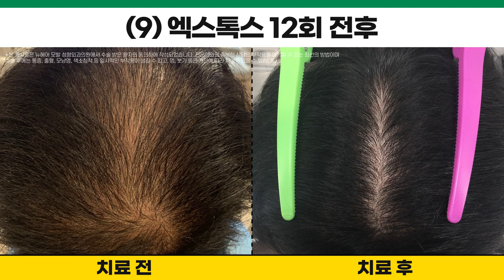정수리탈모 가르마탈모 탈모치료 후기ㅣ뉴헤어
✨탈모치료는 뉴헤어입니다.
*본 게시물은 뉴헤어 모발 성형외과의원에서 수술(시술) 받은 환자의 동의하에 작성되었습니다.
전문의와의 충분한 상담은 부작용을 예방할 수 있는 최선의 방법이며 수술(시술) 후에는
통증, 출혈, 모낭염, 색소침착 등 일시적인 부작용이 생길 수 있고, 멍, 붓기 등은 개인에 따라 차이가 있을 수 있습니다.
1번 케이스 치료기간 : 2021.11~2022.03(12회)
2번 케이스 치료기간 : 2021.10~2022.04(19회)
3번 케이스 치료기간 : 2021.09~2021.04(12회)
4번 케이스 치료기간 : 2021.10~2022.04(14회)
5번 케이스 치료기간 : 2021.08~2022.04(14회)
6번 케이스 치료기간 : 2021.11~2022.04
7번 케이스 치료기간 : 2022.3~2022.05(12회)
8번 케이스 치료기간 : 2021.10~2022.01~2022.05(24회)
9번 케이스 치료기간 : 2021.10~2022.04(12회)

0:00 시작
0:07 케이스 모음

📁헤어라인교정,여성탈모 영상 보러가기